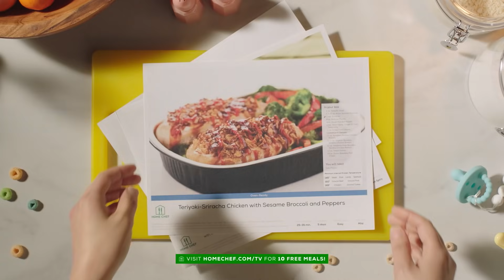Try Oven Ready - Teriyaki-Sriracha Chicken